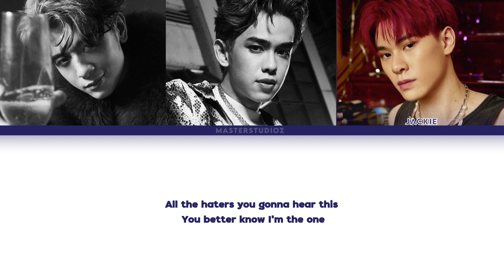TRINITY - Champagne Poppin [Color Coded Lyrics]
STREAM NOW AT!